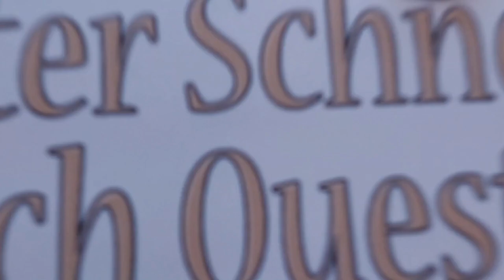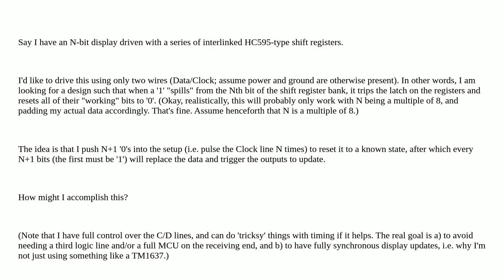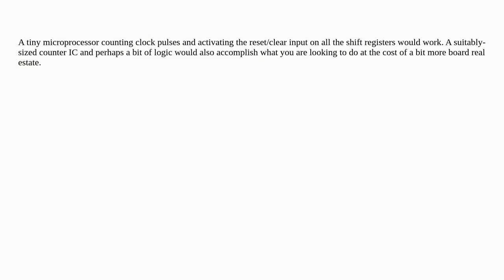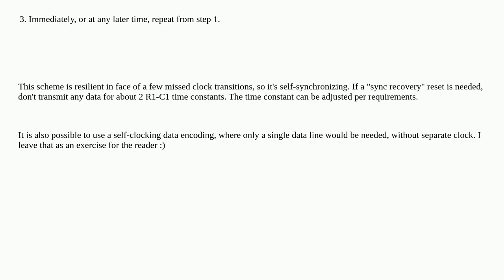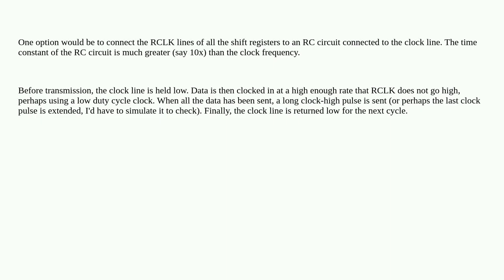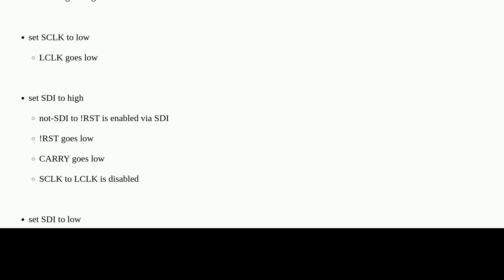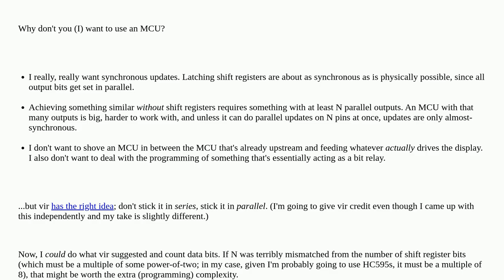Electronics: Driving N-bit display with two wires and ~N+1 bits?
Driving N-bit display with two wires and ~N+1 bits?

A special thanks goes out to the community

  shift-register circuit-design